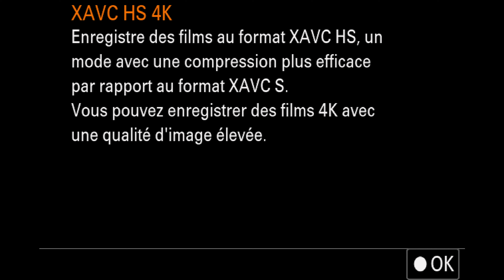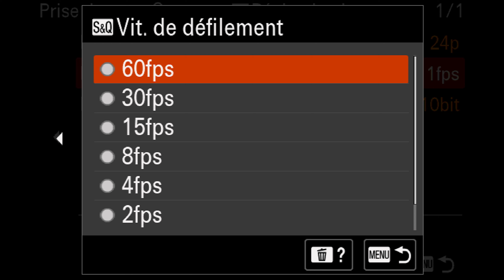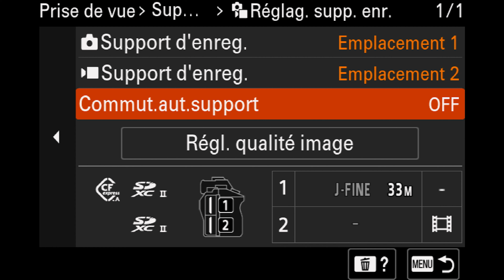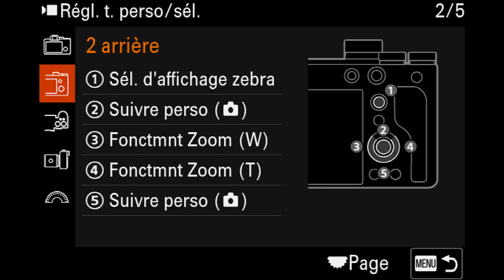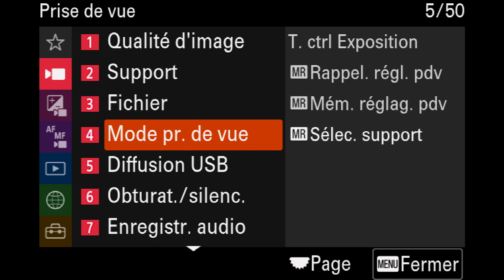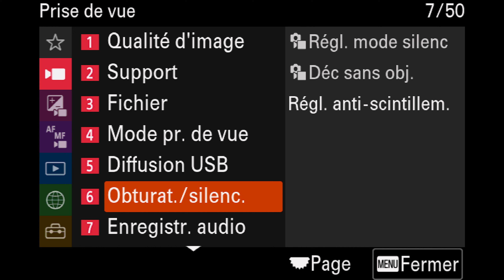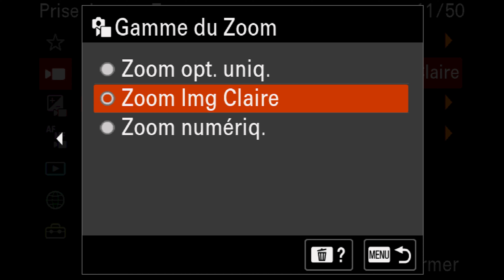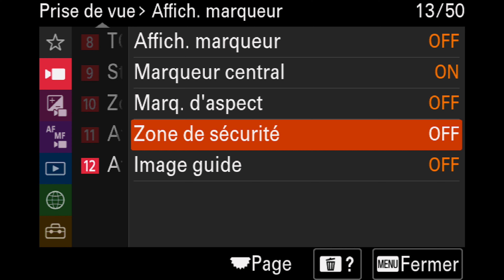Tuto Sony a7IV N°2 Partie 2 / Menu prise de vue ( Vidéo )